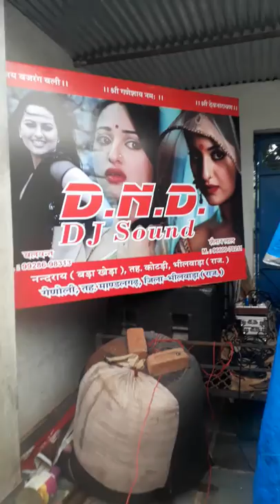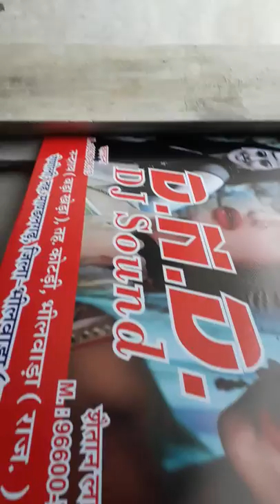DND sound badagada